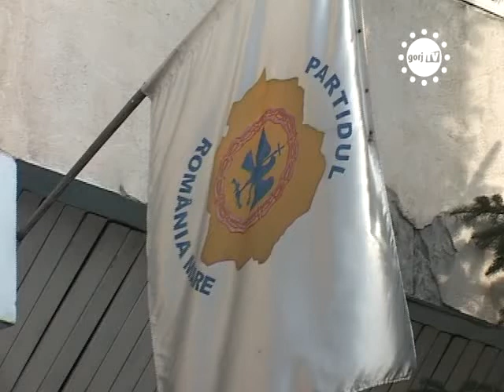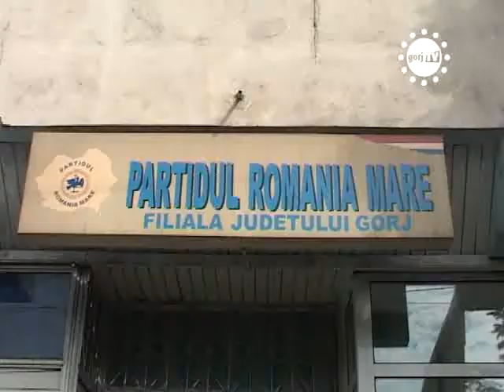STIRILE GORJTV SEDIU PRM, VANDALIZAT